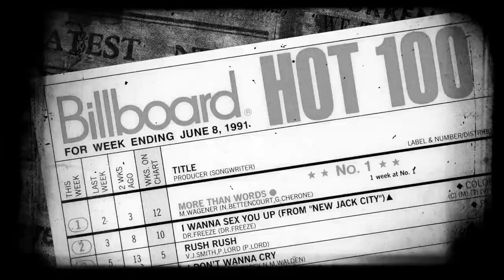Extreme "Pornograffitti Live 25" Official Trailer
On Sale Now! (Vinyl available November 25).
Last year marked the 25th anniversary of Extreme’s classic multi-Platinum, Grammy® nominated PORNOGRAFFITTI, the definitive album of the band’s career. To mark the anniversary, Loud & Proud Records releases PORNOGRAFFITTI LIVE 25 / METAL MELTDOWN, a 3-disc set as part of their four-part “Metal Meltdown” DVD series. The concert film captures the Boston band performing PORNOGRAFFITTI in its entirety. The BluRay/DVD/CD release also features a documentary that takes fans through Extreme's story, archive footage and a photo gallery.